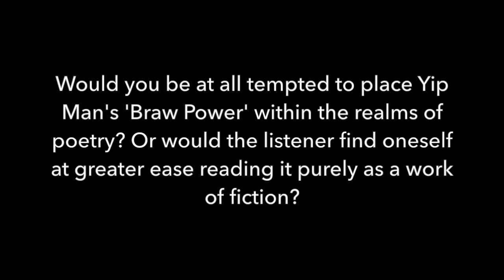Yip Man of Scotland // Braw Power [Teaser III]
In the third of the series, Bobby Matthews (principal Music Theory lecturer at Raith Conservatory) asks Matt Eaton from the Pure Conjecture some difficult, sometimes uncomfortable questions on the nature of Yip Man of Scotland's new work; 'Braw Power'...